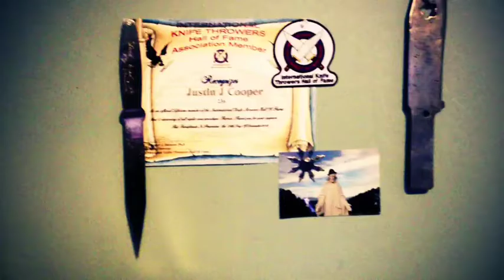Mr. Cooper's Knives (2013)